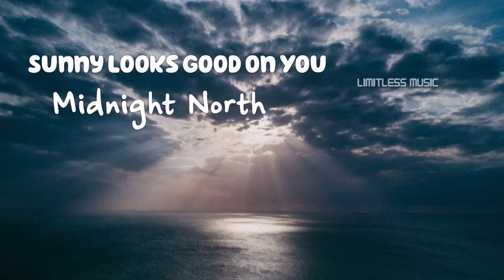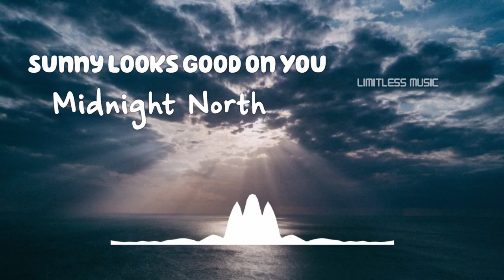Sunny Looks Good on You | Midnight North | [No Copyright Music]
Track: Sunny Looks Good on You